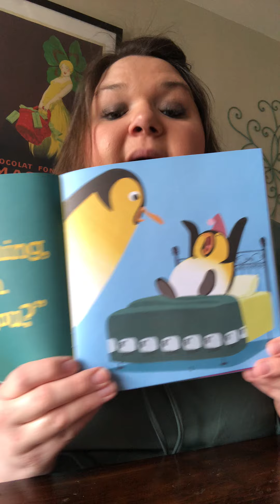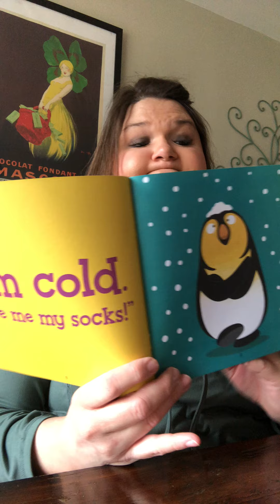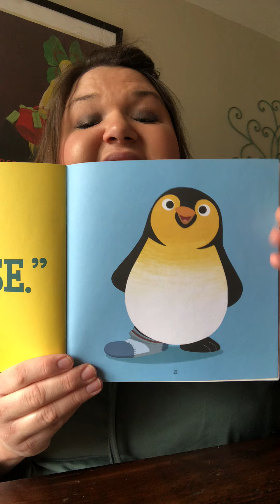Penguin Says Please